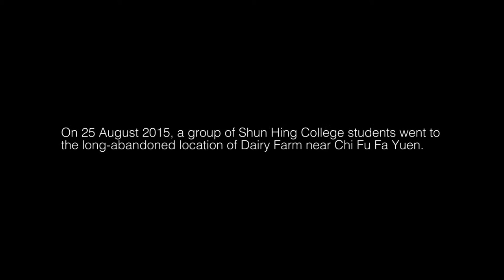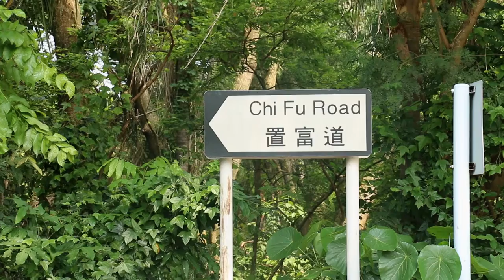Sir Patrick Manson and His Dairy Farm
On 25 August 2015, as part of the "Western District Stories Creative Challenge" orientation programme, a group of Shun Hing College students went to the long-abandoned Dairy Farm near Chi Fu Fa Yuen.

The next day, they interviewed Professor Yuen Kwok Yung, Henry Fok Professor in Infectious Diseases and Chair of Infectious Diseases in Department of Microbiology of HKU LKS Faculty of Medicine. Prof. Yuen told the students the stories of Sir Patrick Manson and his founding of the Dairy Farm.

Video presented by Harry Huang and Factor Yang.